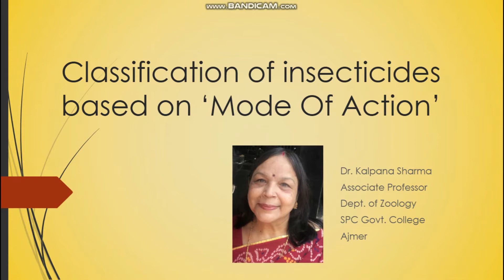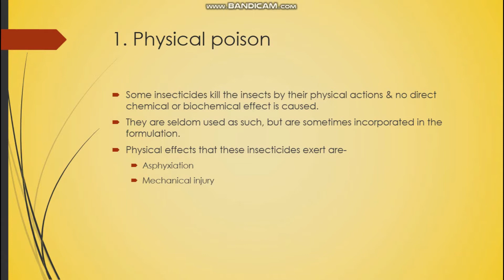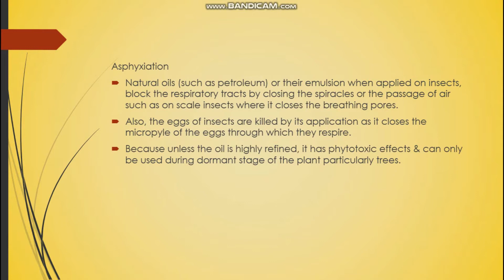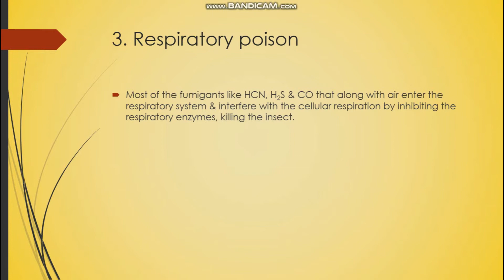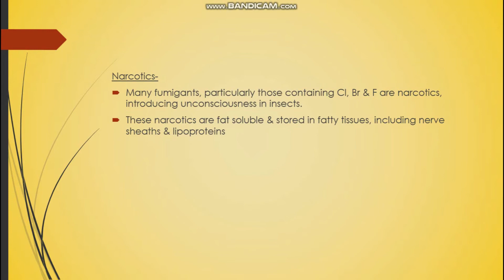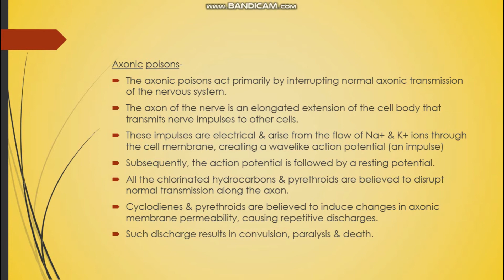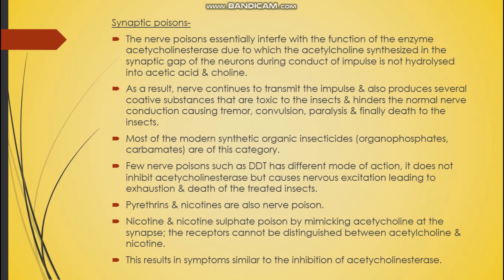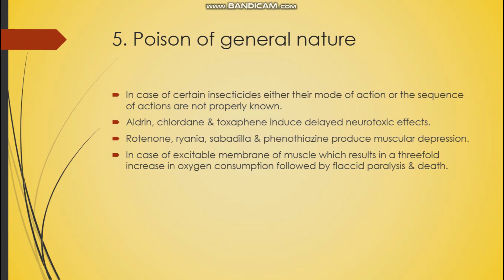Classification of insecticides based on 'mode of action' - Dr. Kalpana Sharma.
M. Sc. Sem-III, Special Paper-14C - Entomology.

Classification of insecticides based on 'mode of action'.